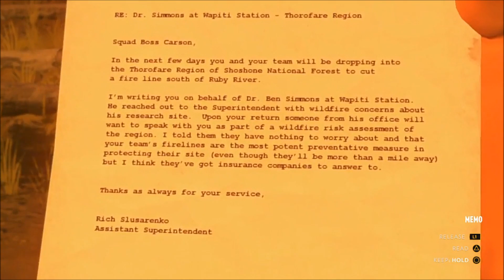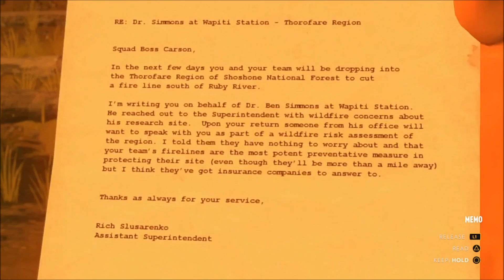Wapiti Station - Firewatch - [P3]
“Firewatch is a game where you play as Henry, a man who has taken a job as a park lookout in the Shoshone National Park in an attempt to escape his problems back home. As he settles in to his new job and befriends his supervisor Delilah strange things begin to occur in the park, can Henry and Delilah discover what’s going on?”